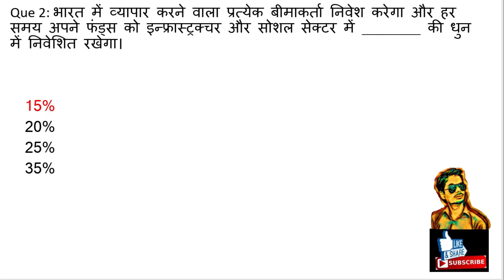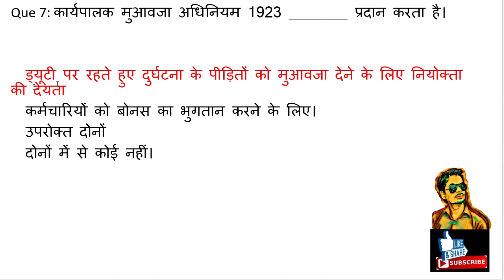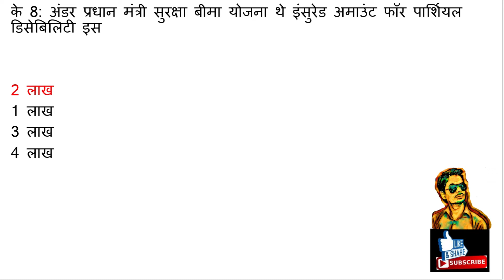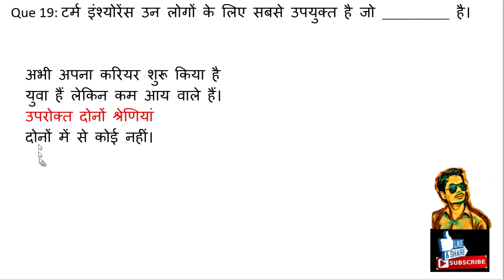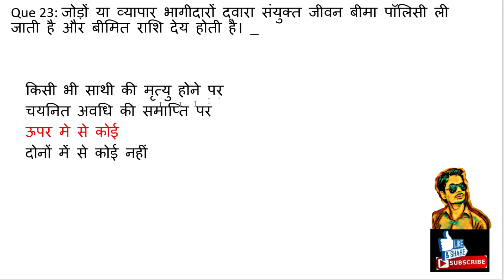how to pass rap exam || rap exam tutorial || rap exam question answer #10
iibf exam ke sare videos ka link sare videos dekhiye aapko pass hone se koi nhi rok sakta

rap exam,
rap exam question answer pdf,
csc rap exam questions and answers in english pdf,
rap exam result 2019,
rap login,
rap exam registration csc,
csc rap exam questions and answers in hindi pdf,
csc rap registration online,
rap exam demo,
rap login,
csc insurance commission,
csc rap exam questions and answers in hindi,
csc rap exam questions and answers pdf in hindi,
csc rap exam questions and answers in bengali pdf,
rap exam demo in hindi,
rap exam material in english,
rap exam question paper with answer pdf in hindi,
rap insurance exam training material english

COURSES POLYTECHNIC